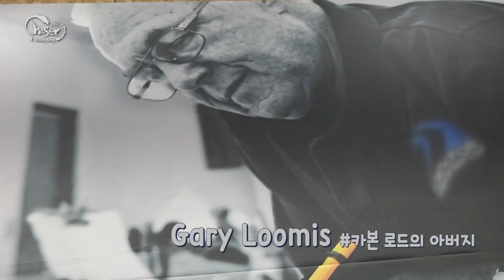체이서 피싱베이비_아흔세 번째_2부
[96회] 아흔세 번째 추적이 망한 김에 하이라이트

큰 마음 먹고 내려간 남쪽 필드.

하지만 해남도,  완도도 결빙이 이루어졌다.

오후가 되면서 녹긴했지만

놈들도 녀석들도 미동조차 하지 않는 상황.

결국 빈손으로 돌아온 추적자에게

피싱티비에서 설 맞이 하이라이트를 부탁하고

 꽝 친김에 돌아보는 2021년 하이라이트!

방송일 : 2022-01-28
촬영지 : 해남 / 용인
어종 : 배스